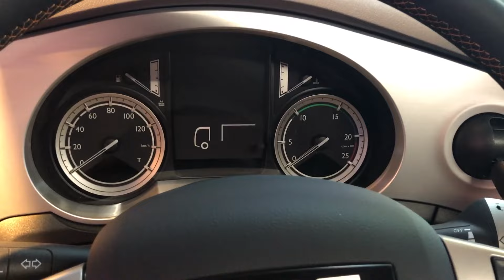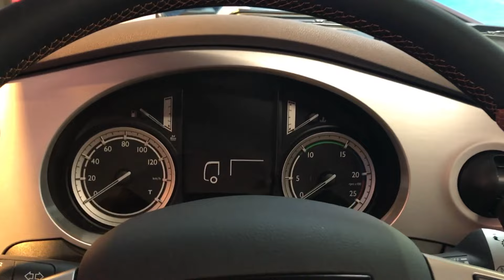DAF XF 2017 In detail review walkaround Interior Exterior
Hello to MotorCarTube and a new truck check. Today we present the 2017 DAF XF, enjoy the detail view in the interior and exterior. Thanks for view! You always want to see the latest?